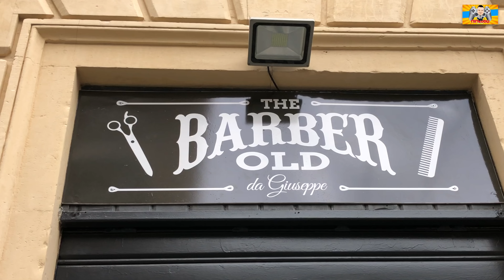Nineddu m'arizzunu i carni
Chiudiamo la campagna politica con questo Spot Elettorale! In esclusiva vi mostro il marcio che c'è dietro a queste amministrative.